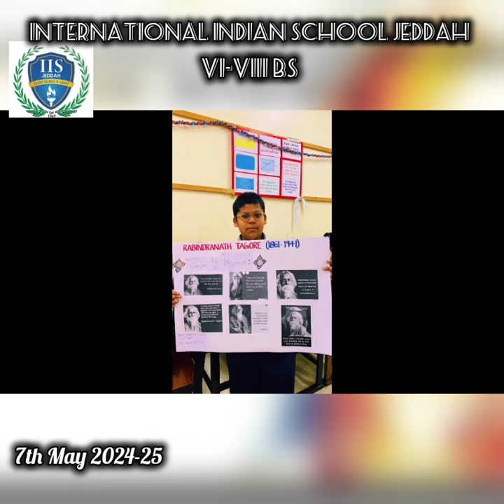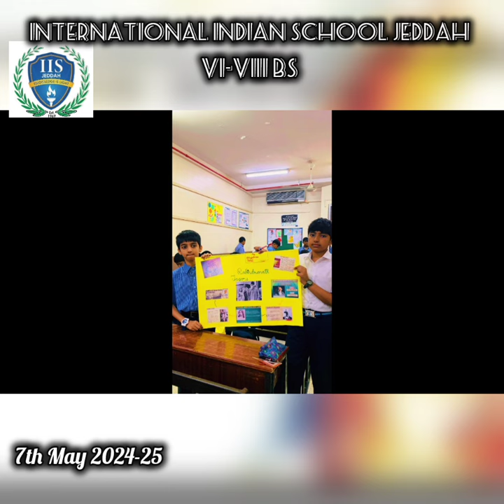Rabindranath Tagore Jayanti VI-VIII BS